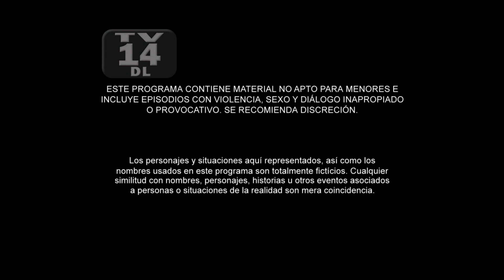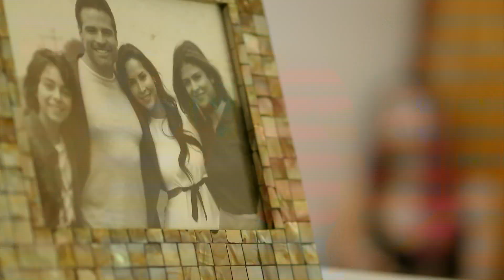Sin Senos Sí Hay Paraíso 2 | Capítulo 38 | Telemundo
Video oficial de Telemundo Sin Senos Sí Hay Paraíso 2. La Diabla ya no está sola y la recuperación de su imperio será mucho más fácil.